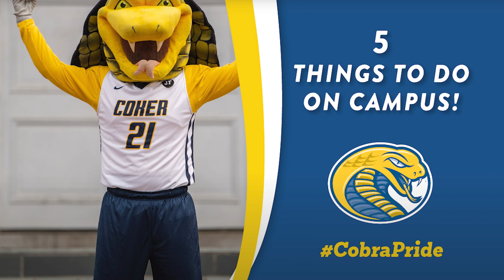5 Things to do this Week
Join Maddie as she updates you on the 5 things to do this week!